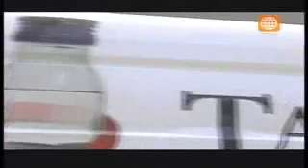SISOL brindará ayuda médica a hija de participante de programa EL GRAN SHOW 27-10-12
El Sistema Metropolitano de la Solidaridad - Sisol a través de la Gerenta de Servicios Comerciales , Dra. Magaly Rosas  brindará ayuda médica por medio de tratamiento de Rehabilitación Física en el Hospital de la Solidaridad de San Juan de Lurigancho por un año a la hija de participante del Gran Show.